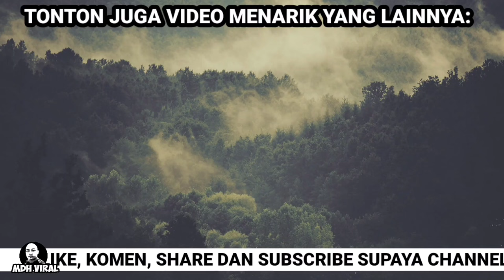PEMANDU LORI TUNJUK SAMSENG ATAS JALAN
PEMANDU LORI TUNJUK SAMSENG ATAS JALAN MEMAPARKAN TINDAKKAN DUA ORANG PEMANDU LORI YANG SENGAJA MEMANDU SECARA MERBAHAYA DENGAN MENGHIMPIT KERETA YANG BERADA DIHADAPAN.